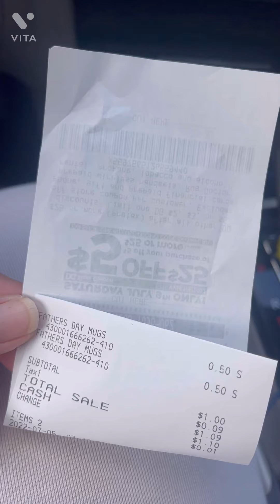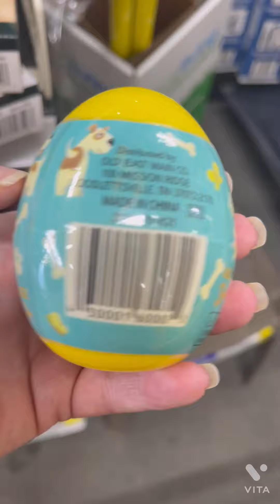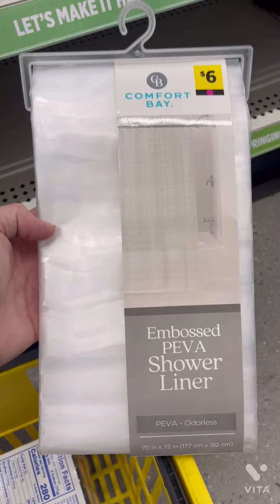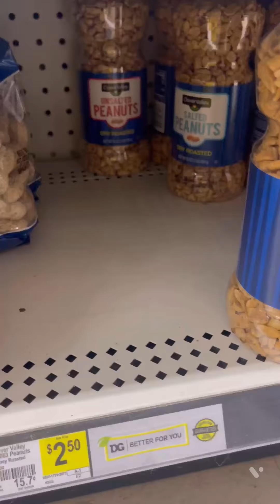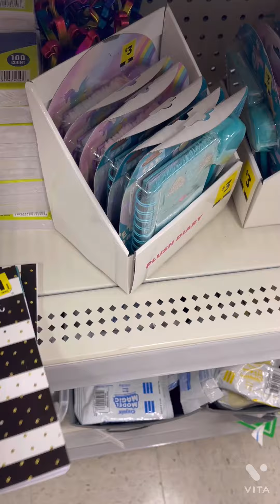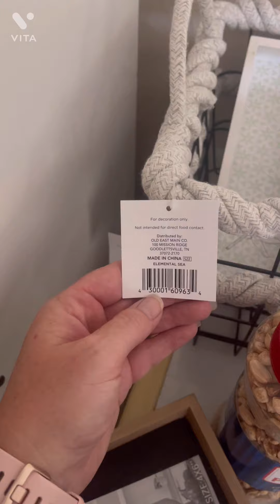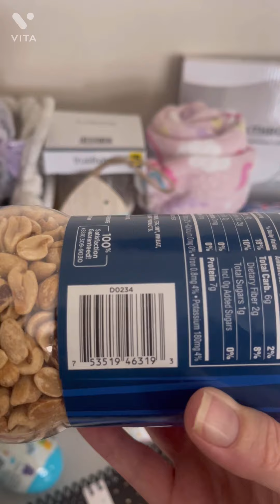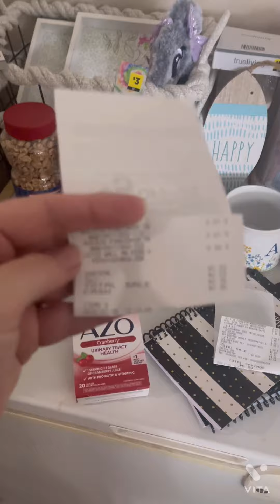🔥🔥DOLLAR GENERAL PENNY SHOPPING & CLEARANCE FINDS🔥🔥 7/5/22